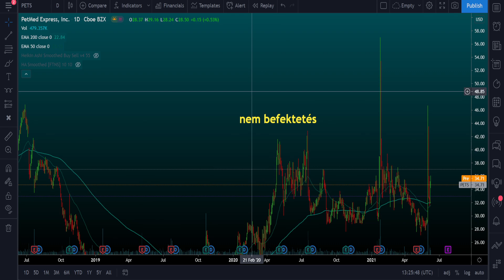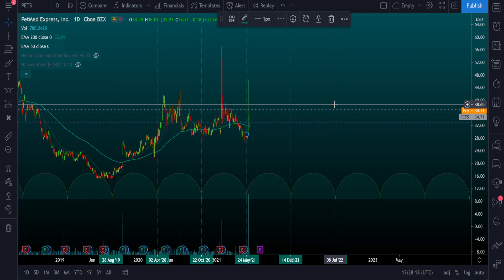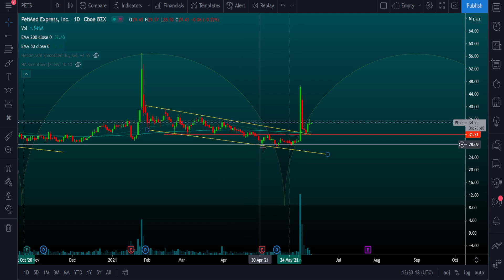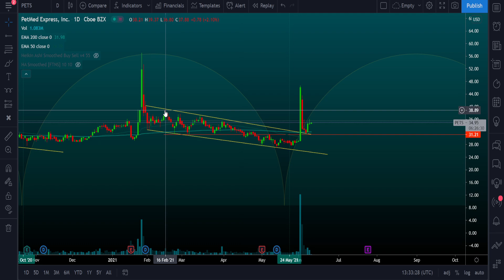PETS Technikai Elemzés